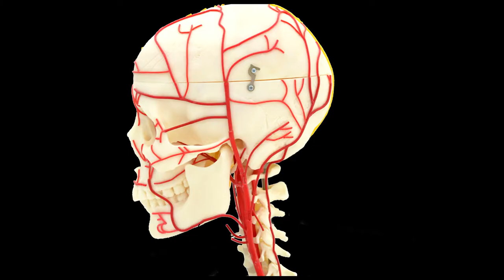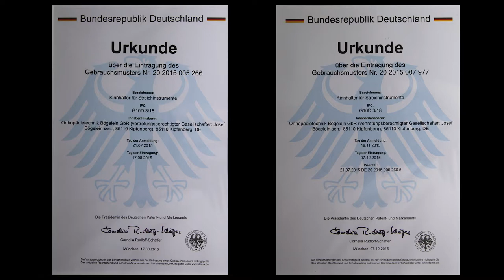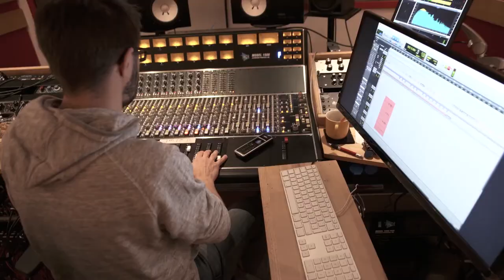Ортопедический скрипичный подбородник Тригеми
Trigemi ортопедический подбородник для скрипки

Подбородник со специальным супинатором и кожаным покрытием.
Специальный ортопедический чехол с установленной внутри подушкой анатомической формы из клеточного каучука. При использовании ортопедического подбородника Trigeminus особождаются от излишнего давления тройничный и альвеолярный нерв нижней челюсти, а также артерия поднижнечелюстного треугольника. Ортопедический подбородник обеспечивает свободную циркуляция вкровотоках и предотвращает повреждение нервов, в результате излишнего давления при соприкосновении с подбородником. Защитный кожух крпежных болтов предотвращает аллергию на никель.

Ортопедический чехол имеет благоприятное для кожи наружное покрытие, пропускающее воздух и впитывающее влагу, возникающую в результате потовыделения. Наружное покрытие и подкладка из эластичного материала легко растягиваются и могут стираться вручную.

Наружное покрытие из натуральной овчинной кожи. В качестве материала специальной подушки супинатора используется клеточный каучук, который имеет гелеобразные качества восстановления. Подкладка  выполнена из сотового материала ARU X Static Wabe в составе которого присутствуют ионы серебра с долей чистого серебра, что придает ей антибактериальные, антистатические и ингибирующие запах свойства.

Использование ортопедического подбородника рекомендуется для профилактики возникновения и избавления от гематомы и омозоления на побородке музыканта. Характерное омозоление изчезнет через несколько недель постоянного пользования подбородником. Вы избавитесь от излишнего напряжения, которое возникает при постоянном негативном воздействии на нервные окончания и кровотоки.

Использование специального подбородника не приводит к потере резонанса инструмента. Проведенное акустическое исследование подтвердило, что акустические свойства, такие как сила звука, тональность, частотные характеристики, обертональная окраска полностью сохраняются.
Какую подушку-супинатор выбрать?
Красная подушка рекомендуется для профилактики и защиты от аллергической реакции всем музыкантам
Черная подушка должна использоваться если Вы испытываете болезненные ощущения при прижатии подбородника
Черная анатомическая используется для восстановления нормального кровообращения в зоне омозоления, устраняет давление на нижнюю челюсть в районе третичного нерва.